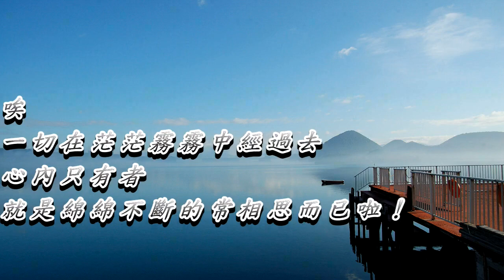霧夜長相思 洪一峰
洪一峰